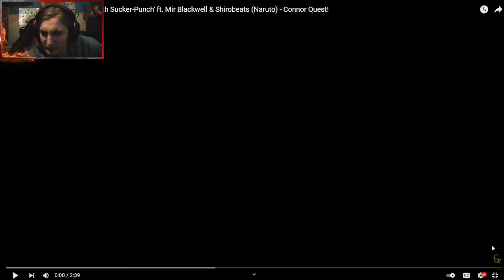Sky reacts to | MADARA & OBITO RAP! ft. Mir Blackwell & Shirobeats (Naruto) - Connor Quest!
(Had to remove song name from title so it could fit)

man that guy likes to use the N-word

Also if you wanna see more from me then go and sub to, I stream quite often throughout the week and I'd love to chat with you.

That's all from me and I'll see you when I see you.